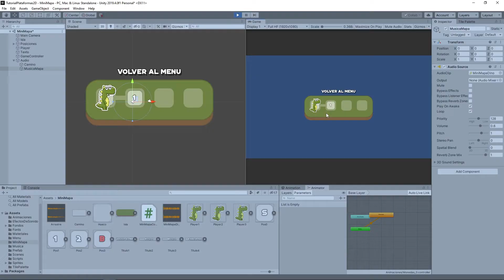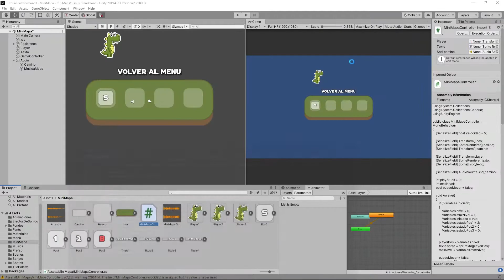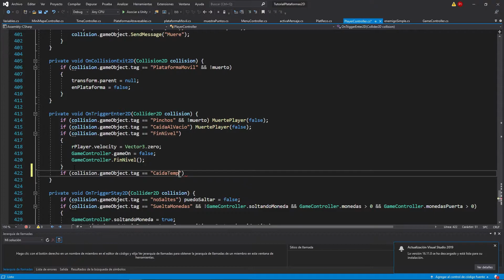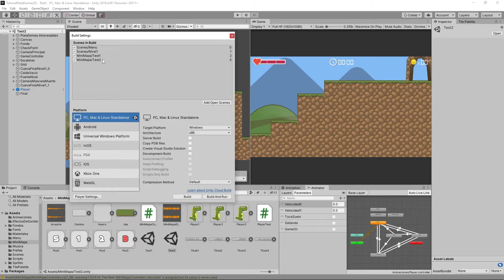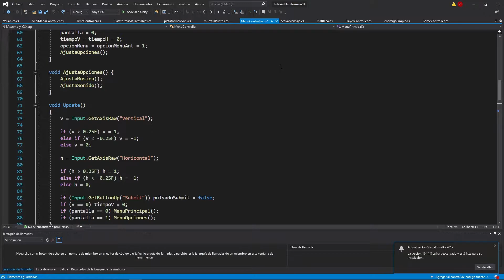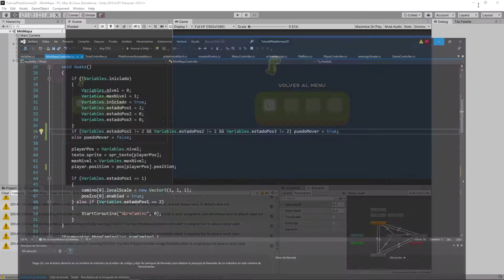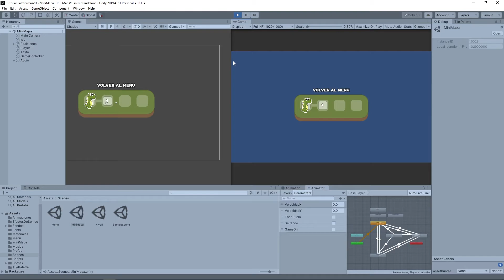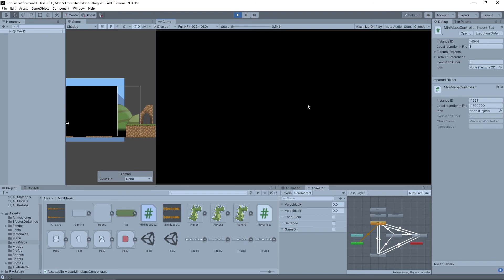Minimapa en Unity estilo Super Mario - Tutorial en español - 2/2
Ofertas en Amazon ... - Cómo crear un minimapa para elegir nivel y pasar de una pantalla a otra al estilo Super Mario Bros y algunos juegos clásicos.
Este es el segundo capítulo donde podrás tener listo tu mini mapa de selección de nivel. Solo faltará un pequeño video donde explicaré como mejorarlo de forma visual de forma sencilla.